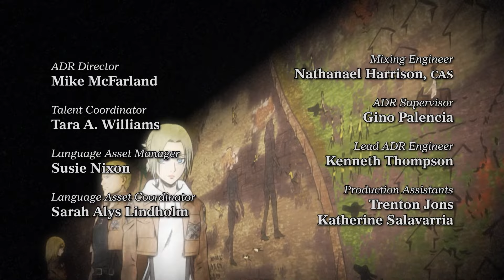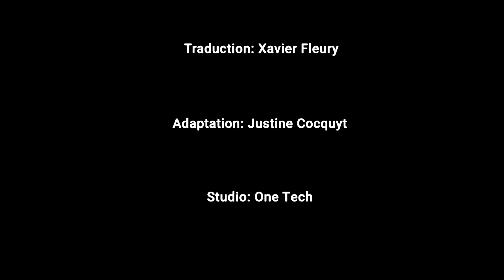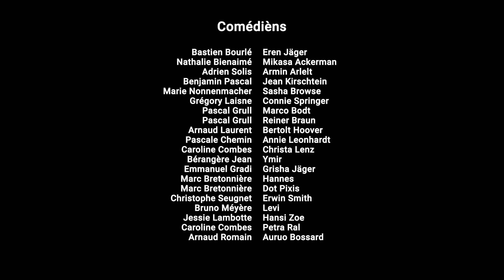[French Dub] “Attack on Titan” Season1 Ep.20 | Full Anime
Only available until Mar. 7th, 2026!

＊＊This content is being distributed with prior permission from the rights holders and will be available for a limited time only. ＊＊

Based on the manga "Shingeki no Kyojin" by Hajime Isayama originally serialized in the monthly BESSATSU SHONEN magazine published by Kodansha Ltd.